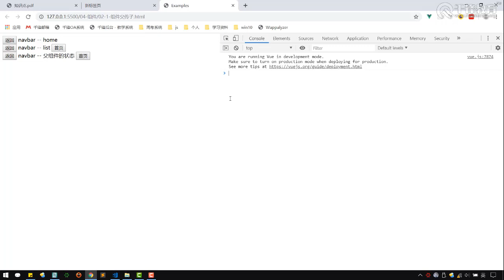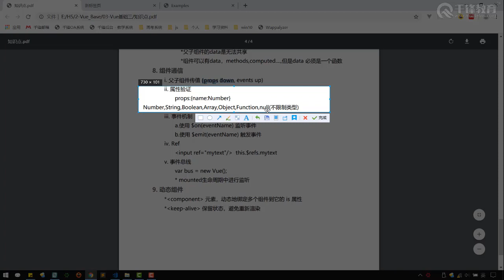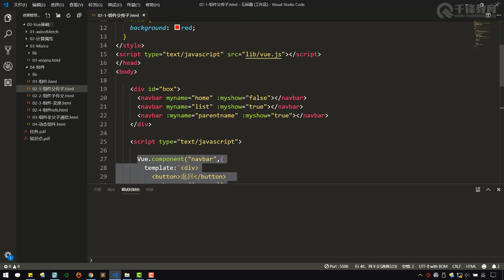千锋Web前端教程：031 vue 属性验证